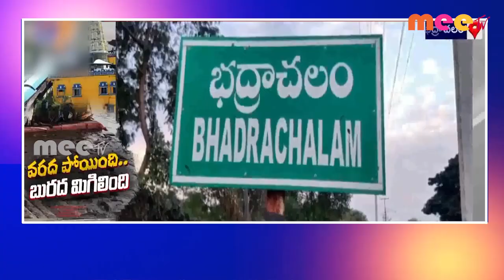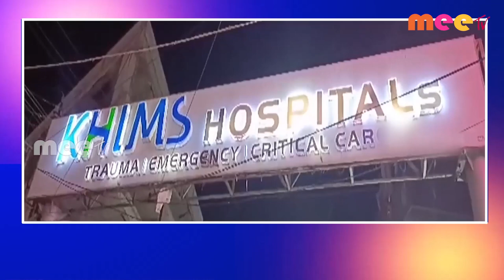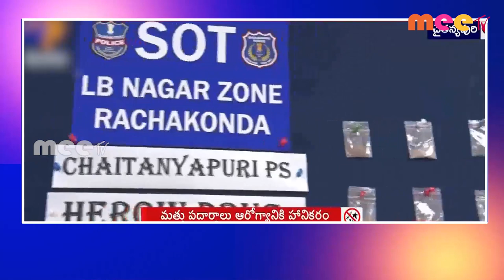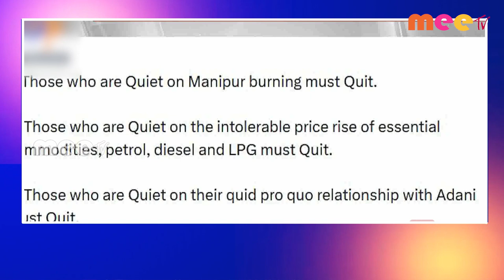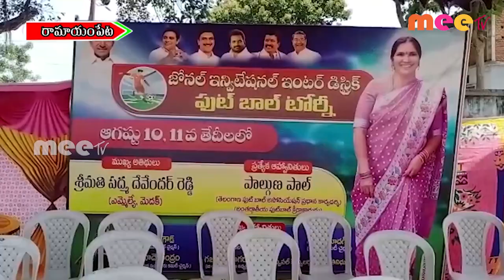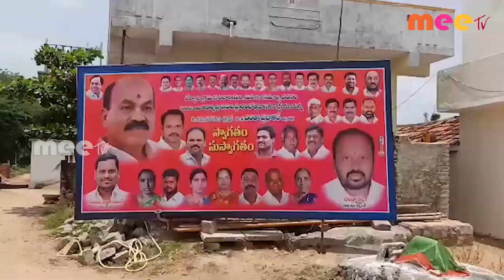10 - 08 - 2023 ll MEETV NEWS YOU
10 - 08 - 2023 ll  MEETV NEWS YOU